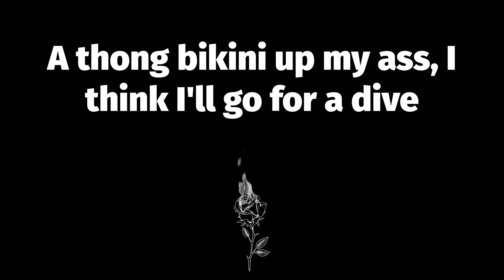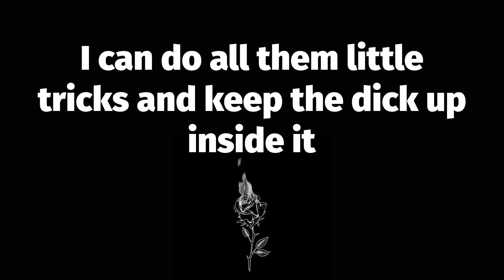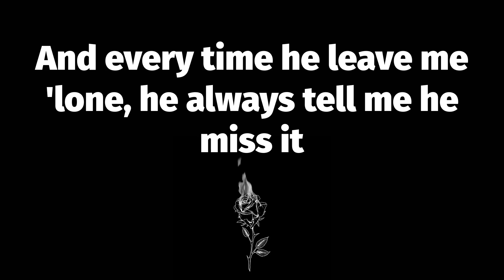🔥 Super Freaky Girl (Lyrics) - Nicki Minaj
📝 Super Freaky Girl Lyrics:
She's alright
That girl's alright with me
yeah
Uh, okay
Oh, whoa
Freak
F-F-Freak